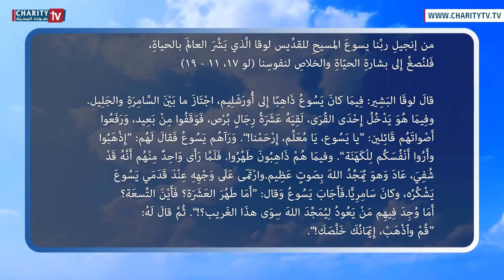.ينبوع الحياة - شرح إنجيل الأربعاء من الأسبوع الخامس عشر لزمن العنصرة مع الأب جورج بريدي م.ل